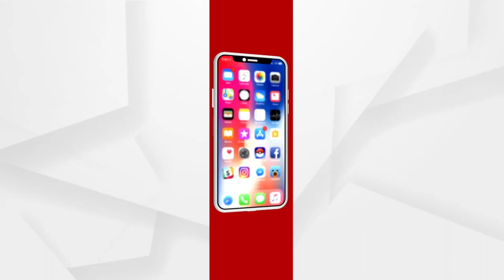ୟଶ୍ ପରେ ଥଣ୍ଡା ଜ୍ବରକୁ ନେଇ ଚିନ୍ତାରେ ଡାଙ୍ଗମାଳ ପଞ୍ଚାୟତବାସୀ।